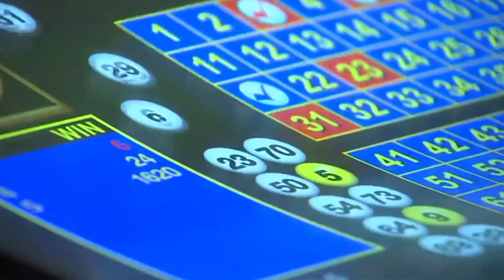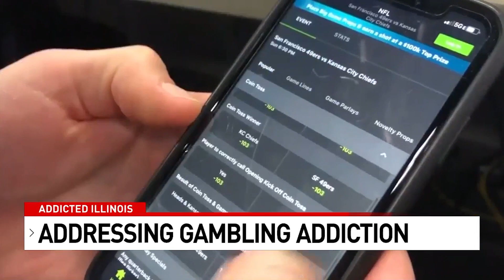AJ Gersh Talks to an Expert About the Troubles and Addiction of Sports Betting During March Madness